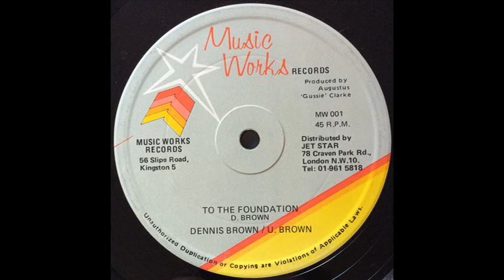Dennis Brown & Cocoa Tea - To The Foundation (12" Mix)